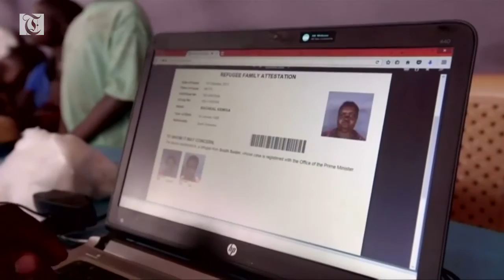South Sudan violence prompts humanitarian crisis in Uganda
New trucks are arriving everyday in Moyo, Uganda.

Each one bringing more refugees from South Sudan.

Women carrying children and not much else.

They're part of the 1.5 million people fleeing South Sudan's civil war, seeking safety in neighboring countries.

Uganda now hosts some 740,000 refugees, most of whom have come since last year, says Lutheran World Federation's Jesse Kamstra.

(SOUNDBITE) (English) LUTHERAN WORLD FEDERATION UGANDA COUNTRY REPRESENTATIVE, JESSE KAMSTRA, SAYING:

"And in this year alone in the first six weeks we have seen over 100,000 people that have arrived in Uganda, so all resources for all agencies are stretched to the absolute maximum."

Though Uganda is recognized for progressive refugee and asylum policies, officials say their transit and reception centers can only hold so many refugees.

Many new arrivals resort to sleeping wherever there is space.

Rachel Makisa fled from Yei County in southwestern South Sudan.

She doubts she'll be able to return.

(SOUNDBITE) (English) SOUTH SUDANESE REFUGEE, RACHEL MAKISA, SAYING:

"Right now I don't have hope for our country because, there is fighting taking place in our place and right now I don't know what exactly I saw, I don't have hope for my life."

It's a reality many of these refugees face.

And a reality likely to continue, says Kamstra.

"I don't know how many more thousands have to come and flee or die before the international community wakes up and realizes what is happening here on the ground."

A stark warning from on the ground of Africa's largest refugee crisis.